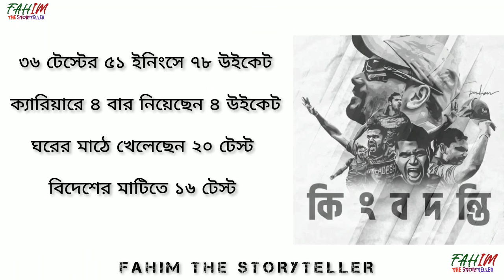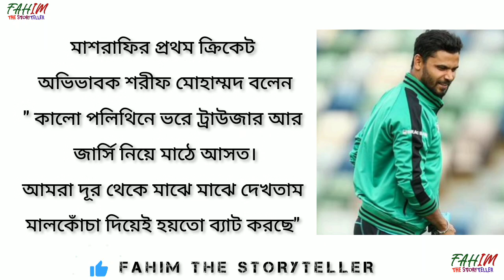HAPPY BIRTHDAY MASHRAFE BIN MORTAZA | ২২ গজের সাবেক অধিনায়ক মাশরাফির জন্মদিন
বাংলাদেশ দক্ষিণ-পশ্চিমের খুলনা বিভাগের  নড়াইল জেলা  কেন বিখ্যাত?
কিংবদন্তি এস এম সুলতান
বাংলার অন্যতম সেরা লোককবি বিজয় সরকারের জন্ম এ জেলায়।

তবে এখনকার সময়ে আরো একজন আছেন
বাংলাদেশের ক্রিকেটে সর্বকালের সেরা অধিনায়ক মাশরাফি বিন মুর্তজা।

নড়াইলে এক নামে 'প্রিন্স অব হার্টস’

কৌশিকের শৈশব ছিলো নানী কেন্দ্রিক শৈশব৷ মাশরাফির বাসা থেকে ৫ মিনিট দূরেই নানীর বাসা

শৈশব থেকেই কৌশিক ছিলেন দুরন্ত
চিএা নদী ছিলো কৌশিকের খেলার সাথী
বন্ধুদের সাথে আখ চুরি করে আখের তিনটি আটি পিঠে বেধে নদী সাঁতরেছেন তুলসী(মালিক) বাবুর তাড়া খেয়ে।

মাশরাফির শিক্ষাজীবন শুরু হয় নড়াইল সরকারি প্রাথমিক বিদ্যালয় নড়াইল সরকারি উচ্চ বিদ্যালয় থেকে ২০০১ সালে এসএসসি পাস করেন নড়াইল ভিক্টোরিয়া কলেজ থেকে ২০০৩ সালে এইচএসসি
 এরপর দর্শন শাস্ত্রের অনার্স কোর্সে ভর্তি হন জাহাঙ্গীর বিশ্ববিদ্যালয়

সময়টা ২০০০ সাল
১৭ বছর বয়সেই বঙ্গবন্ধু জাতীয় স্টেডিয়ামের মরা উইকেটে গতির ঝড় তুলেছিলেন মাশরাফি

২০০১ সালের ৮ নভেম্বর টেস্ট ক্যাপ ১৯
বাংলাদেশ জাতীয় দলের হয়ে যাএা শুরু

সাদা পোশাকের ক্যারিয়ার ৮ বছরের
২০০৯ সালে ওয়েস্ট ইন্ডিজের বিপক্ষে শেষ খেলেছে

তিন ফরম্যাটেই তিনি অধিনায়কের দায়িত্ব পালন করেছেন

Hello viewers welcome to my youtube channels. I love to make videos & editing .
View my Channel & supprort me to grow a big channels.